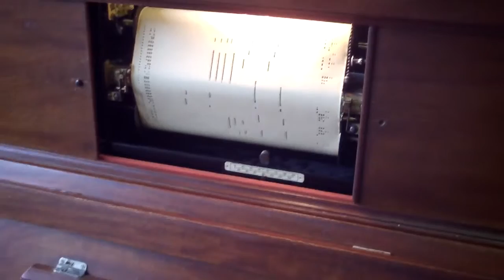1918 Steinway Duo Art reproducing player piano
Very  rare  and   in excellent  condition   Steinway  duo art  piano